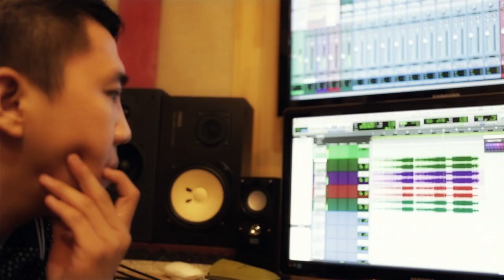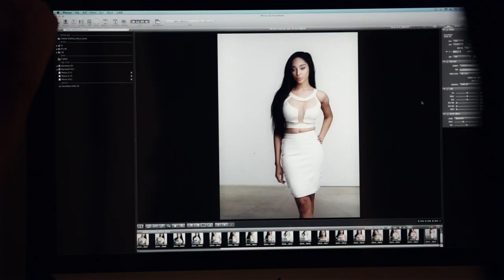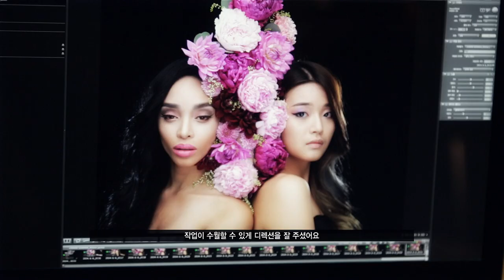Darnaa_YELLOW RIBBON(feat. Z:HERA)_Making Film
Darnaa has been in Seoul, South Korea since May 22nd collaborating with the country's top K-Pop artists and producers on new music, performing at various events and most importantly offering her support and condolences to the families affected by the recent Sewol ferry accident.
The culmination of Darnaa's trip drew near as she recorded and released a tribute song with Z.HERA in honor of those who died in the ferry tragedy; making her the first African American artist to ever release a song in S. Korea.
세월호 참사로 고통 받고 있는 이들은 물론 소외된 아이들에게 희망의 메시지를 전하고자 제작된 디지털 싱글 "옐로우 리본"(Yellow Ribbon) 은 흑인 여성 가수 최초로 한국에서 제작된 앨범이다.
"I don't want to let you go, You were my everything"(나는 당신을 떠나 보내고 싶지 않아요. 당신은 나의 전부였어요)라는 등의 가사에서 알 수 있듯이 세월호 참사로 세상을 등진, 꽃 같은 아이들에 대한 안타까움이 담긴 가사가 담겨져 있다.